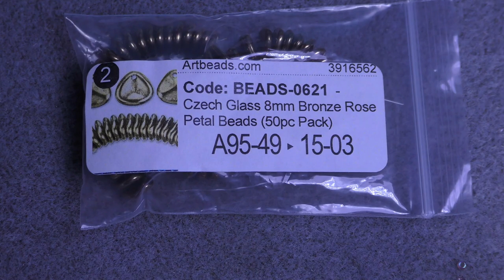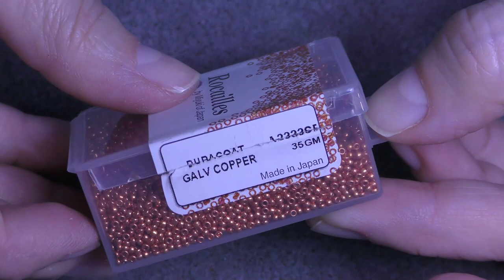Tutorial. Part 2. How to make a flower using Czech glass rose petals.